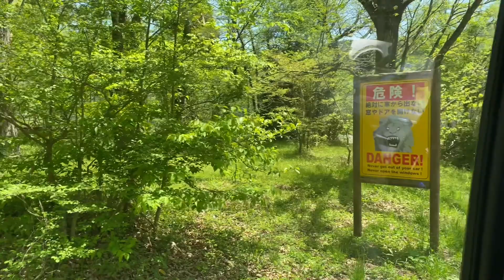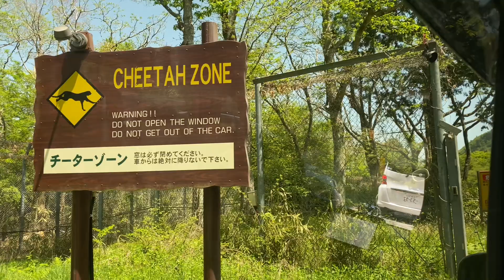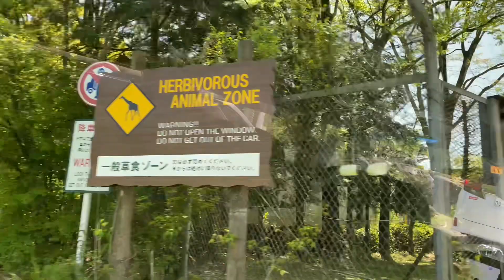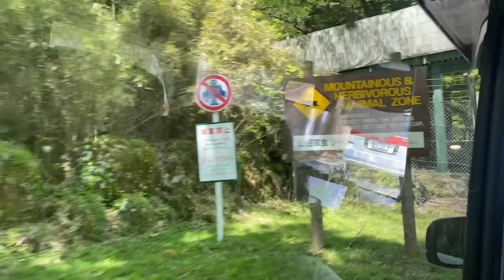SAFARI PARK IN JAPAN | MT. FUJI